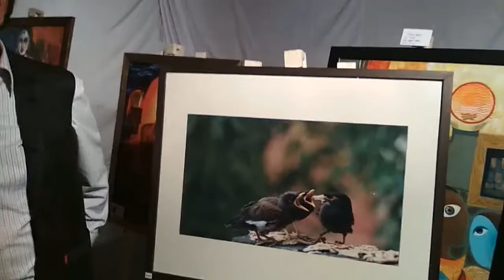Majlis an Art Forum. Exhibition New Delhi